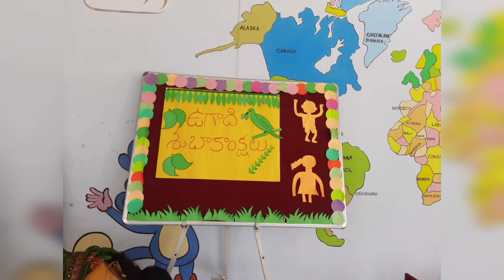happyugadi||Puja sesh korar age prasad kheye nilo Athena🤦